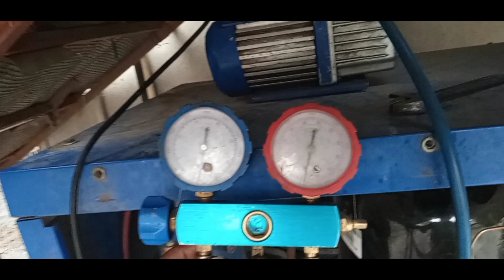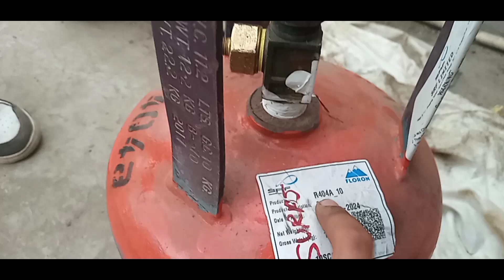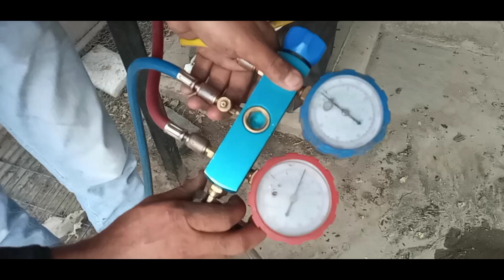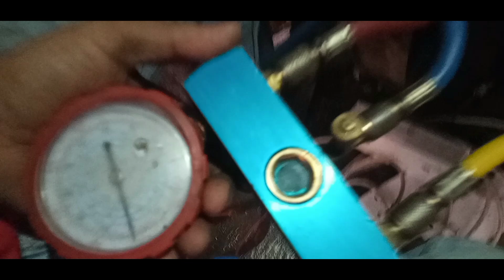deep freezer gas charging |Cold Room Gas Charging |कोल्ड रूम गैस चार्जिंग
cold Storage Freezer gas charging
deep freezer gas charging